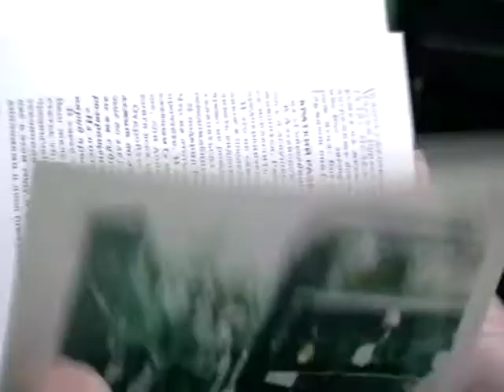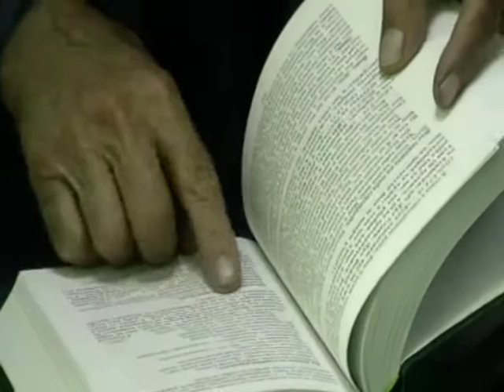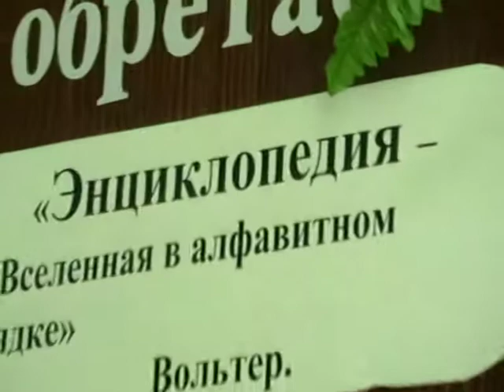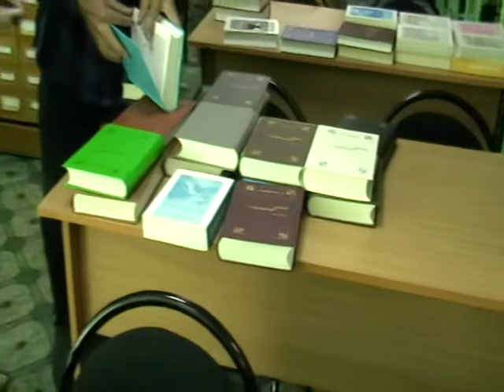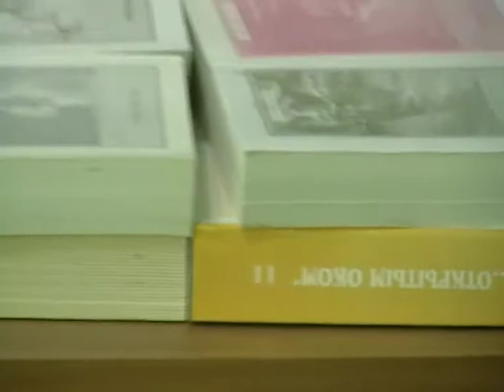2013 06 30 266 Библиотека 69 сова Одесса У Тамары Умновой 27